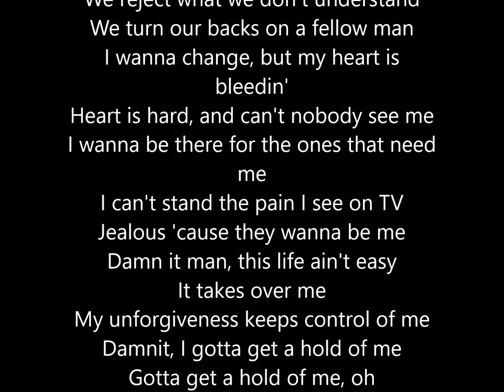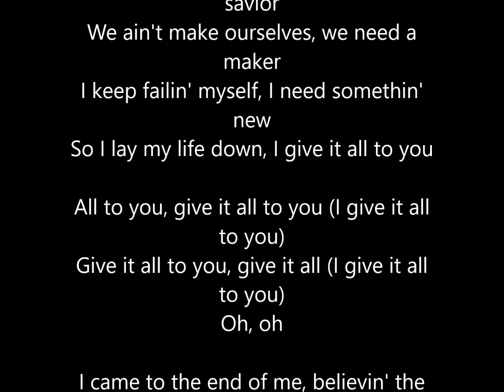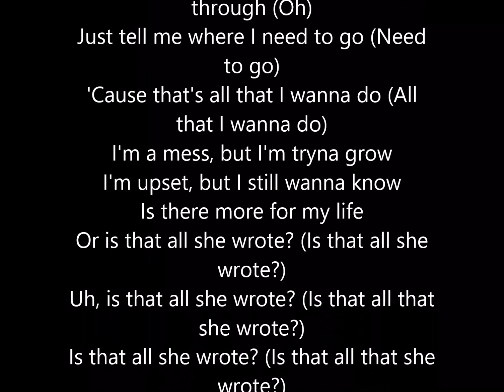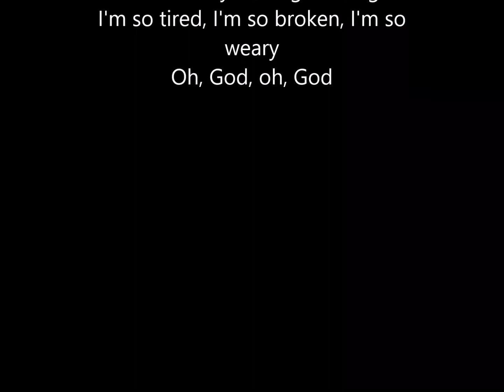Justin Bieber - All She Wrote